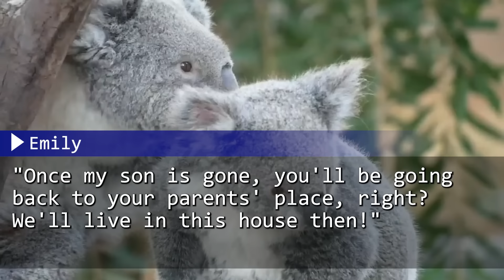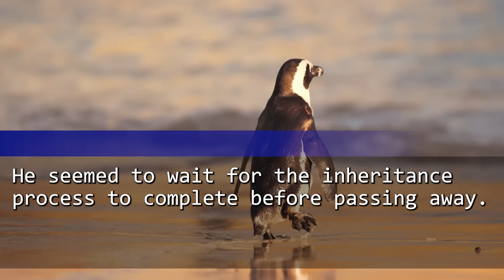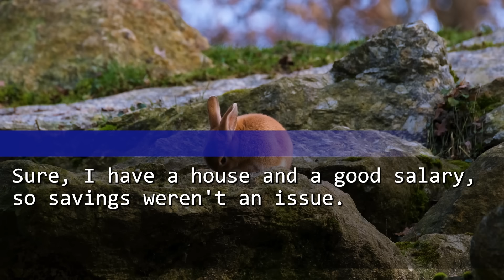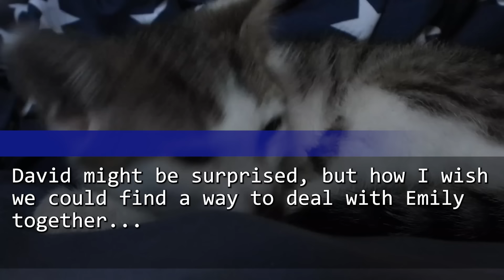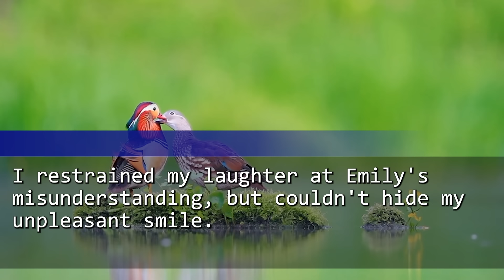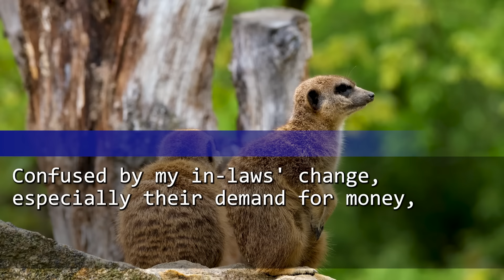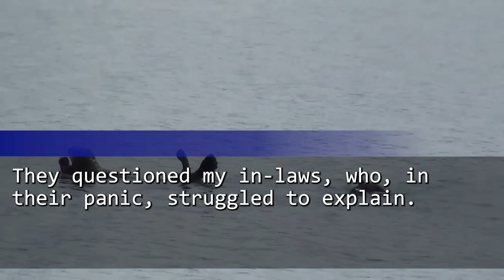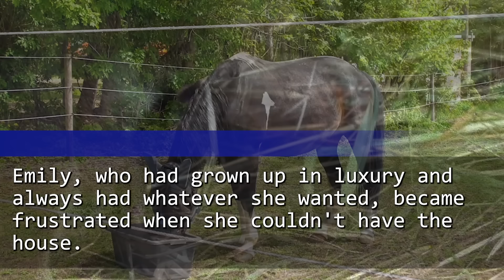My MIL moved in after my hubby's funeral."Move out. We'll live here". The truth they didn't know...